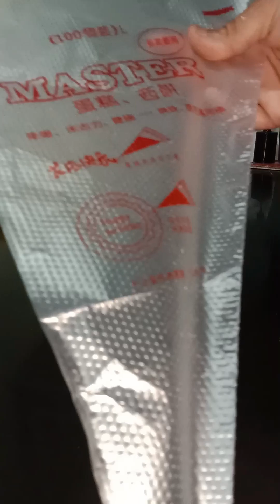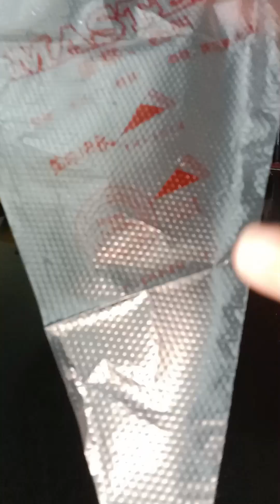chicken sighar recipe tasty